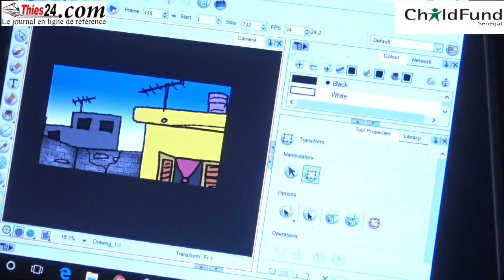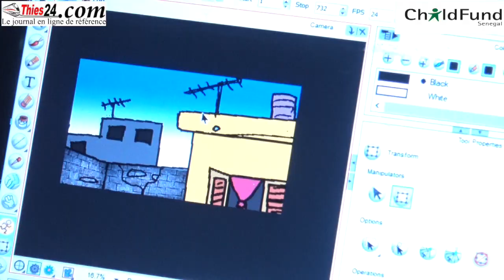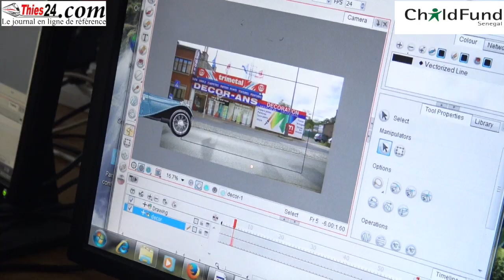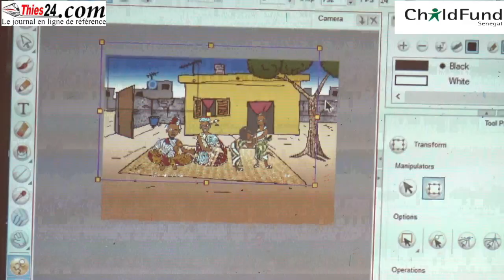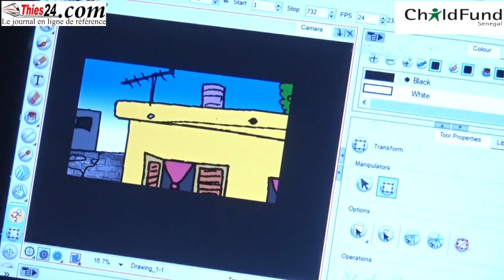Riposte contre les violences faites aux enfants Thiès 10-12-2017